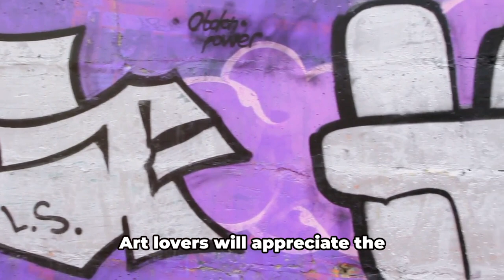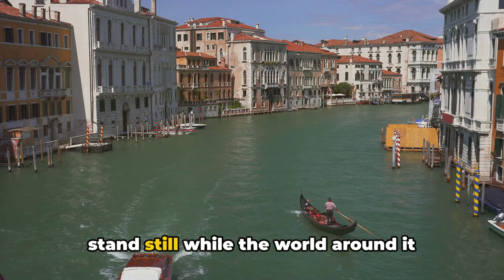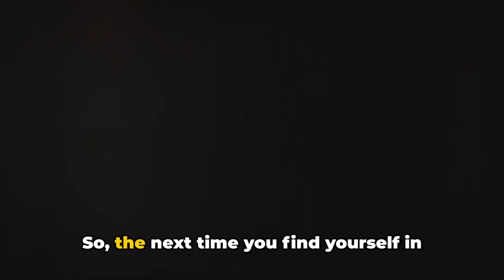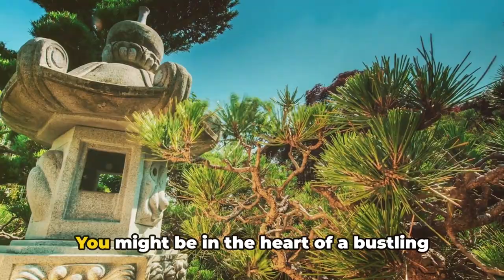Discover London's Hidden Magic | Journeying Through London's Hidden Mysteries.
🤩Embark on a captivating journey through the hidden mysteries of London! Our immersive experience, "Discover London's Hidden Magic," invites you to uncover the city's best-kept secrets. From winding alleyways to secluded gardens, each step reveals a new layer of enchantment waiting to be discovered.

Join us as we delve into the rich history and hidden treasures that lie beneath London's surface. Whether you're intrigued by ancient crypts, curious about secret passages, or enchanted by mysterious symbols etched into the city's architecture, our journey promises to ignite your imagination and leave you spellbound.

Suitable for all ages and interests, "Journeying Through London's Hidden Mysteries" offers a unique blend of adventure and discovery. Prepare to Be Spellbound! Are you ready to be spellbound by the hidden magic of London? Hit play now and let the adventure begin!